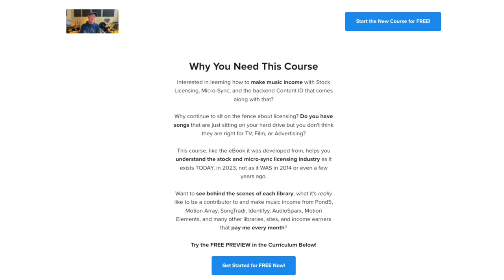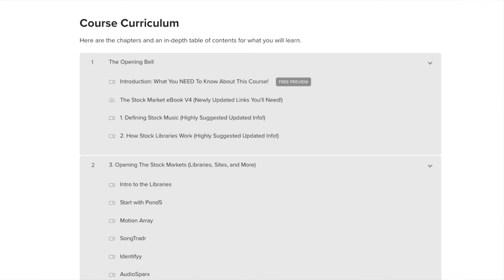What If? How to Make Passive Music Income with Stock Music Licensing! The Stock Market Course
What if there was a way you could make the music you love and have automatic income from that music that makes you money while you sleep?

And what if you could do it from the comfort of your own home in your spare time as much or as little as you’d like?

And what if I gave you all the places you could put your music to make this automatic income and what if showed you behind the scenes of each site? And the actual income I’ve made from them the last years?

Well, the beauty of this video is you don’t have to wonder about”what if”, but just hear me out for the next few minutes.

LINKS IN THIS VIDEO:

THE STOCK MARKET COURSE!

Interested in learning how to make music income with Stock Licensing, Micro-Sync, and the backend Content ID that comes along with that?

Want to see behind the scenes of each library, what it's really like to be a contributor to and make music income from Pond5, Motion Array, SongTradr, Identifyy, AudioSparx, Motion Elements, and many other libraries, sites, and income earners that pay me every month?

Introducing STREAMS!

We bring together composers, producers, artists, beatmakers, and musicians ready to elevate their music career to inspire, motivate, and learn from one another, so that we can celebrate and share our wins, overcome challenges together, and exponentially grow both our music income, and our creative impact on the world.

Version 2 Now Available!

Links to all the DAWs and the FREE versions to get started making music now no matter what your computer is. Also free and cheap sounds to get started making music that will make you music income.